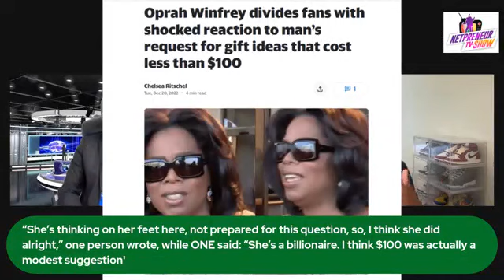How To Go Viral On Social Media | Colin Drummond's Insights | Hotseat Interview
Welcome to an enlightening episode of "Hotseat Interview" on the Fearless Netpreneur Podcast Show, hosted by Dr. Ope Banwo. Join us as we dive into an engaging conversation with Colin Drummond, former Washington Bureau Chief for TMZ and a two-time Emmy Award nominee.

In this captivating discussion, Colin Drummond shares expert insights on how to go viral on social media.

Discover strategies and techniques to create content that resonates and spreads like wildfire.

Explore the key factors that contribute to viral success, from content creation to audience engagement.

Tune in to the Fearless Netpreneur Podcast Show and gain valuable perspectives on mastering social media virality with Colin Drummond's expert analysis.